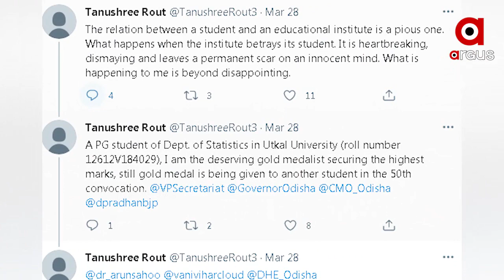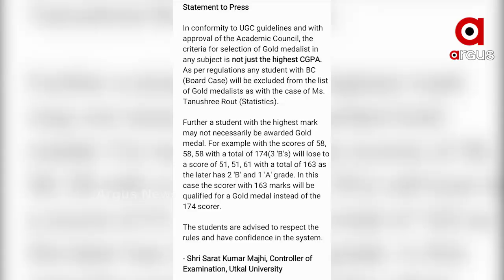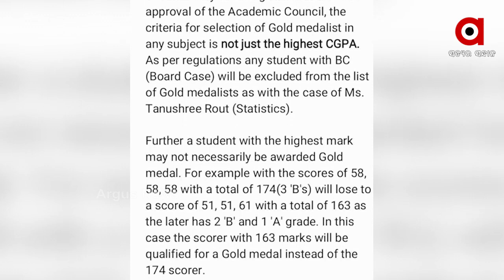ମୁଁ ସର୍ବାଧିକ ମାର୍କ ରଖିଛି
ଗୋଲ୍ଡ ମେଡାଲ ତାଲିକାକୁ ନେଇ ଉତ୍କଳ ବିଶ୍ୱବିଦ୍ୟାଳୟ ଛାତ୍ରୀଙ୍କ ଅସନ୍ତୋଷ । ସର୍ବାଧିକ ମାର୍କ ରଖି ମଧ୍ୟ ତାଲିକାରେ ତନୁଶ୍ରୀ ରାଉତଙ୍କ ନାମ ନଥିବା ନେଇ ସେ ଅଭିଯୋଗ କରିଛନ୍ତି । ଅନ୍ୟପଟେ ଗ୍ରେସ ମାର୍କ ଥିବାରୁ ତାଙ୍କୁ ତଲିକାରୁ ବାଦ ଦିଆଯାଇଥିବା ବାହାନା କରାଯାଉଛି ବୋଲି ସେ ଅଭିଯୋଗ କରିଛନ୍ତି । ଏନେଇ ଏକ ଭିଡ଼ିଓ ଜାରି କରି ଅଭିଯୋଗ କରିଛନ୍ତି ତନୁଶ୍ରୀ.